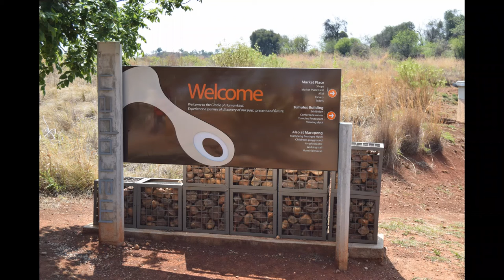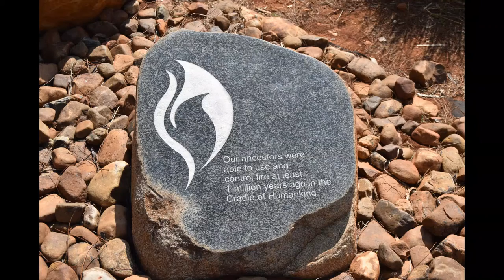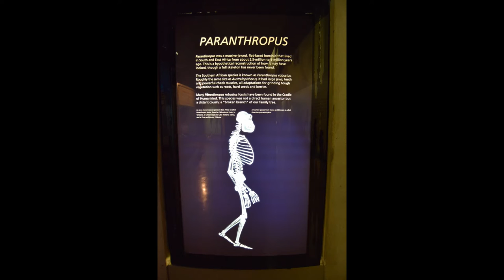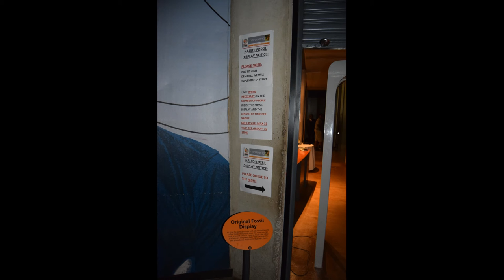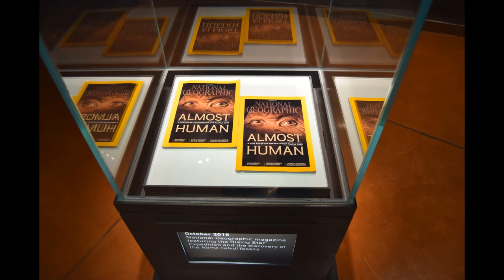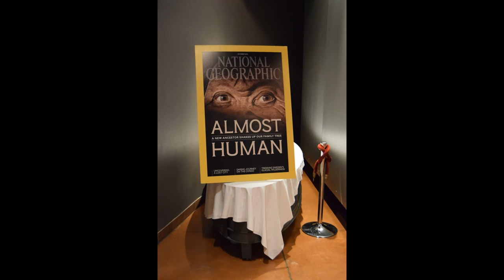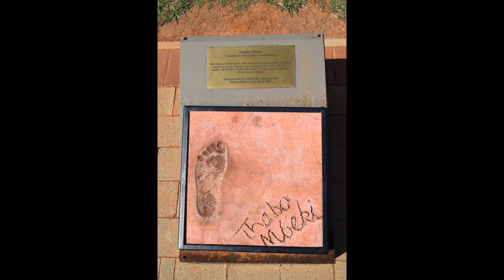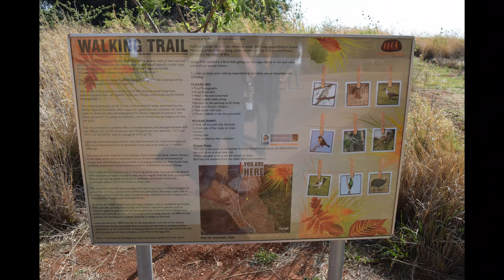Homo Naledi at Maropeng exhibition limited time only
The Cradle of Humankind is a World Heritage Site.  The Rising Star Cave system contains the Dinaledi Chamber (chamber of stars) in which were discovered fifteen fossil skeletons of an extinct species of hominin, provisionally named Homo naledi